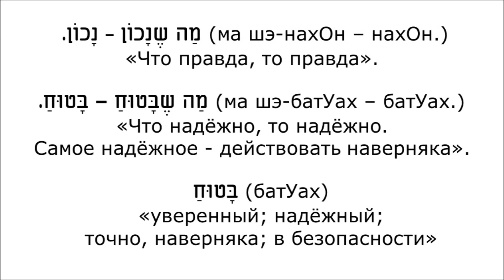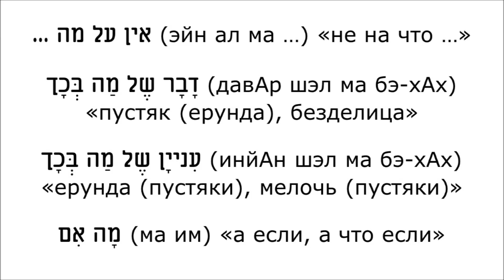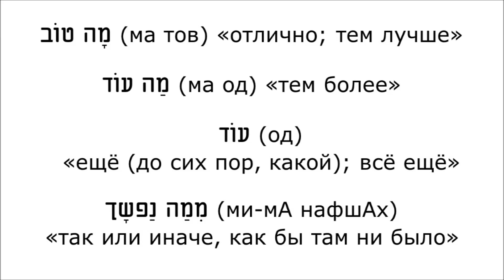Урок № 71. Местоимение מַה (ма) (часть 2)